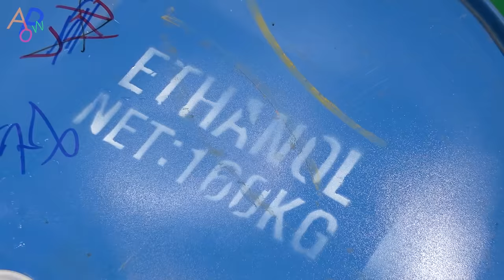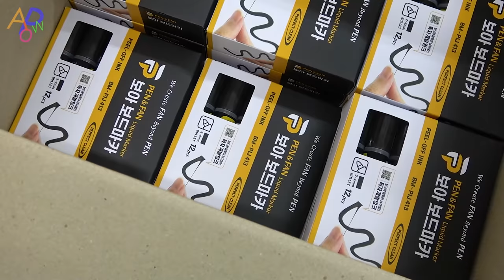Process Of Making Whiteboard Markers. Pen Factory In Korea